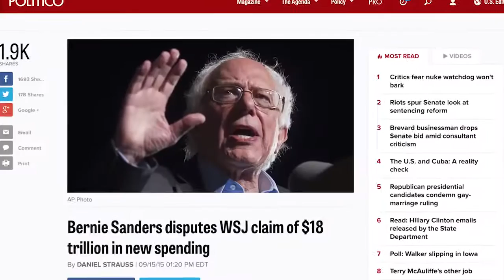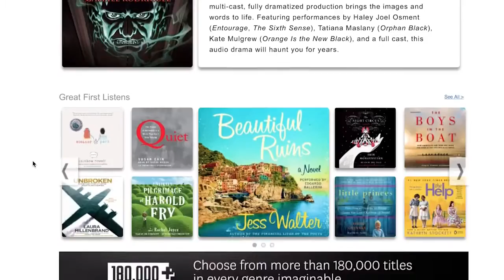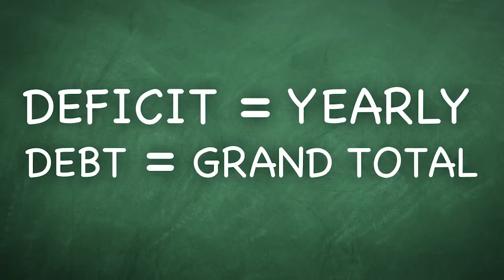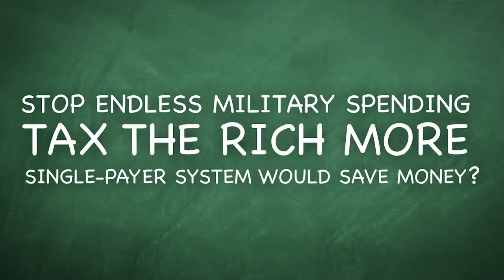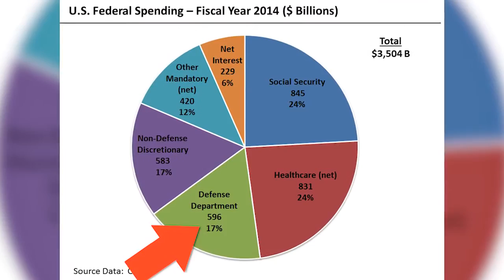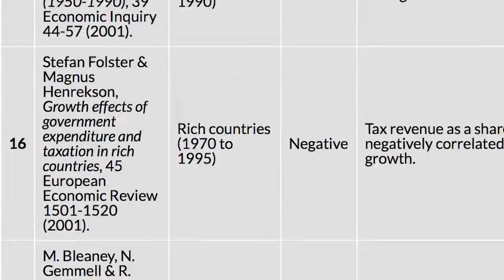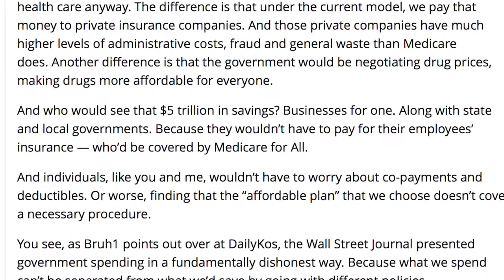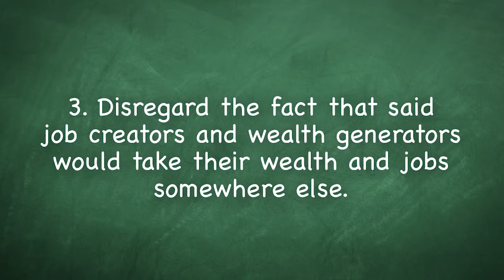Bernie Sanders Debunked by Steven Crowder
Take a good hard look at the plans from Bernie Sanders. Consider these false promises, debunked.